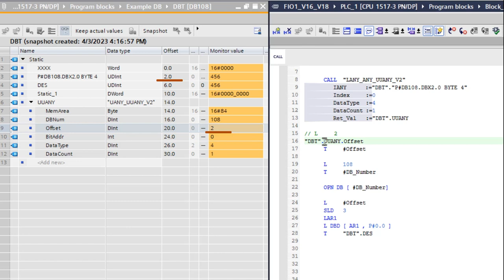博途 STL 获取指针信息 获取DB 编号 及 位移地址 LANY_ANY_UANY